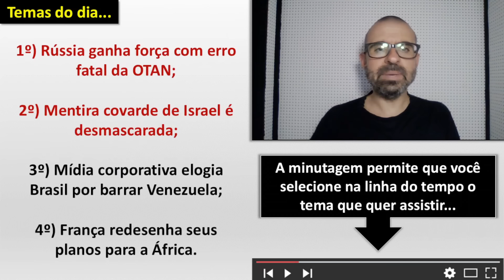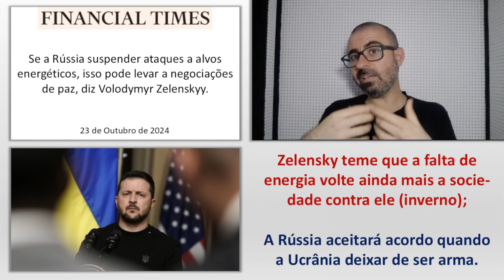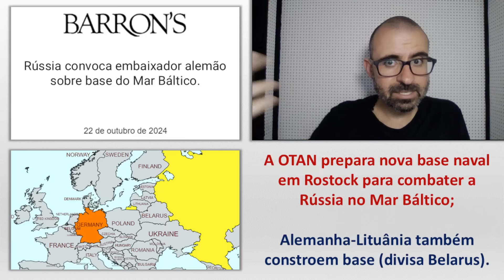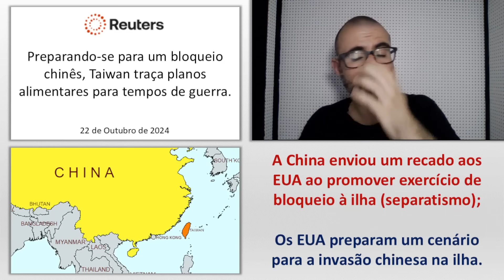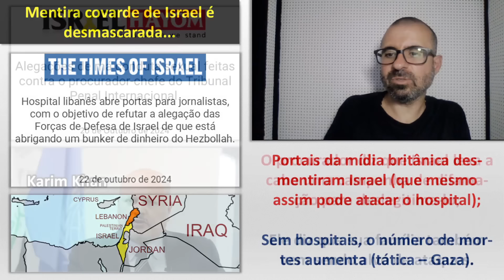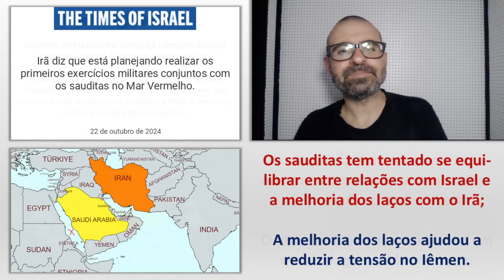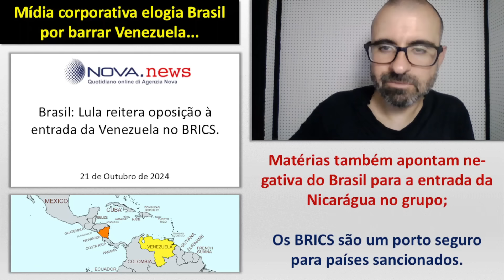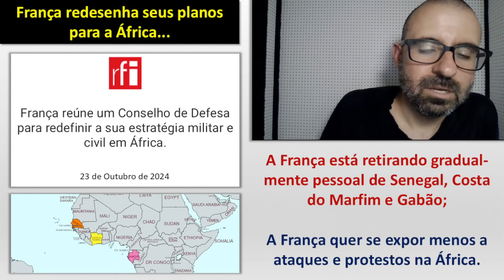Rússia ganha força com erro fatal da OTAN. / Mentira covarde de Israel é desmascarada.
Minutagem - Temas...

00:00 - Recados iniciais

00:35 - Rússia ganha força com erro fatal da OTAN

31:25 - Mentira covarde de Israel é desmascarada

43:12 - Mídia corporativa elogia Brasil por barrar a Venezuela

49:29 - França redesenha seus planos para a África

53:21 - Formas de apoiar o canal